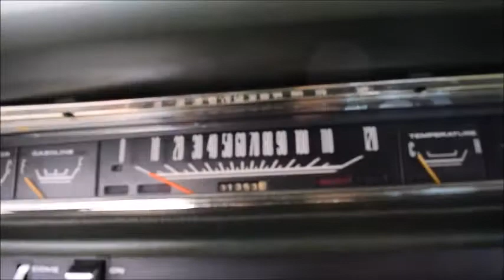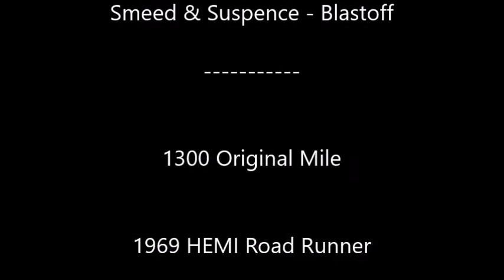1969 Plymouth Road Runner HEMI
THIS IS AN ORIGINAL PLYMOUTH ROAD RUNNER HEMI - THE REAL DEAL

*** THIS CAR IS PHYSICALLY LOCATED IN NORTH ANDOVER, MA ***

What we have here is a stunning 1969 Plymouth Road HEMI Runner with only 1,350 original miles on the odometer. This car is finished in Medium Green Metallic which is complemented by its Green Vinyl Bench Seat interior. Overall this car is in exceptional original condition and is a perfect example of a rare classic HEMI Road Runner.

This 1969 Plymouth Road Runner HEMI is iconic and extremely desirable by collectors everywhere. Built as a Sleeper - intended to lull the competition into a false sense of security -  the car looks pretty tame but houses a beast under the hood. She is powered by her numbers matching drive train including her 426-2x4V HEMI V-8 Engine coupled to her Heavy Duty 3 Speed Automatic transmission. Everything on the car is original (except one repaint) and from the factory and the fender tag decoded shows the following:

RM21:
Plymouth Belvedere,Satellite
Medium, Road Runner
2 Door Coupe
J9G: 426 HEMI 425HP 2-4BBL 8 CYL
1969
St. Louis, MO, USA
111625: Sequence number

E74:  426 Hemi 2x4 barrel V8 425hp
D32:  Heavy Duty Automatic Transmission
F5:          Medium Green Metallic Exterior Color
F5:          Trim - Luxury, Cloth/Vinyl Bucket Seats, Unknown Color
H2G:  Unknown Int. Door Frames
830:  Build Date: August 30
086233: Order number
A87:  Road Runner Decor Package
J25:  3 Speed Wipers
M21:  Roof drip rail moldings
N96:  Fresh Air Hood
R11:  Radio Solid State AM (2 Watts)
26:          26in Radiator

This car was used by its original owner and then was exhibited in a Texas museum for many years. Purchased by a buyer up north, the car was shipped to Massachusetts and has changed hands once or twice since arriving here - all the time being stored and not driven. We are happy to go over the documentation on the car with interested parties.

We will gladly assist you in putting this car in your driveway and have priced her to provide you the best deal on a car of this caliber. If you need any assistance with financing, please let me know.